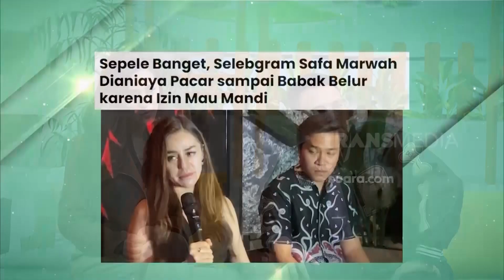Safa Marwah Cerita Dianiaya | FYP BEST MOMENT (11/10/23)